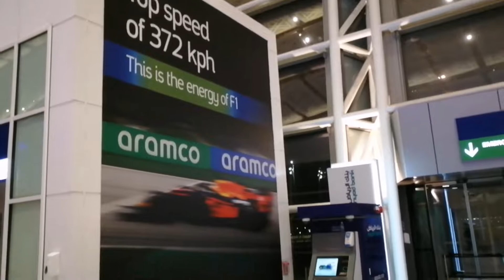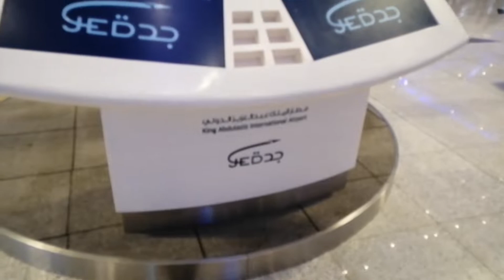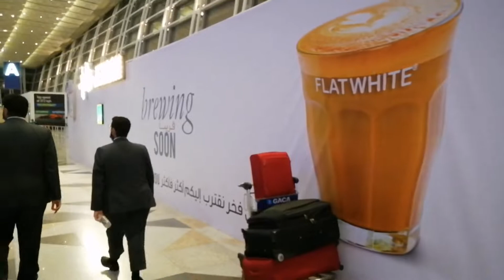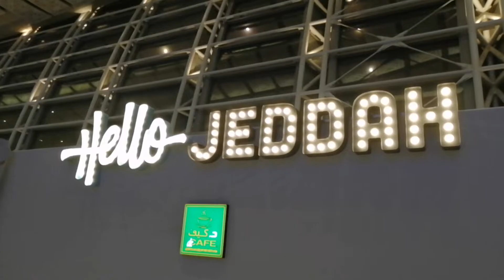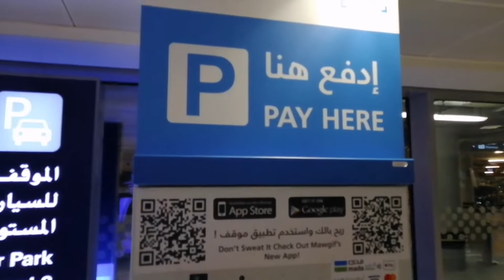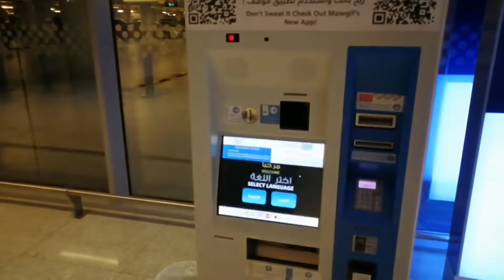Tour Of New Jeddah Airport | Vlog 04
Tour Of New Jeddah Airport | Vlog 04 | in Hindi and Urdu
New Jeddah Airport ka aik Tour

You can watch on my YouTube Channel informative , Educational , Cinematic, Motivational and Entertainment vidoes e. Keep Watchin my YouTube Channel - Muhammad Kaleem